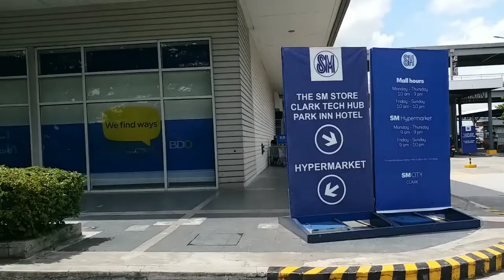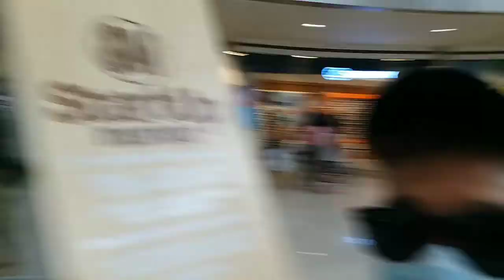Hello guys we are here in SM City Clark. shoutouttoall.😍🙏✌@SannieOfficialYT